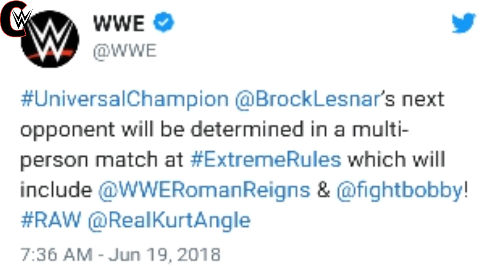Brock Lesnar Summer Slam 2018 Opponent Revealed ! Brock Lesnar Summer Slam18 Opponent !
Topic related
1) Brock Lesnar
2) WWE SummerSlam 2018
3) WWE SummerSlam 2018 Brock Lesnar
4) Brock Lesnar next Opponent
5) Brock Lesnar Summer Slam 2018 Opponent

Welcome to WrestlingChampion
This Channel is About Wresling Updates
*I am also a Wrestling fan Just like You*🎗

- Wrestling Champion